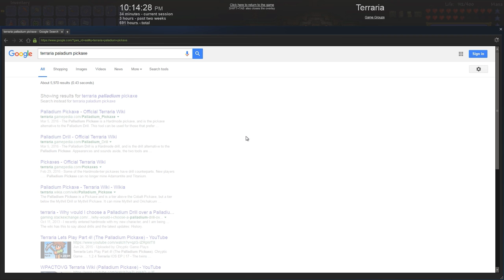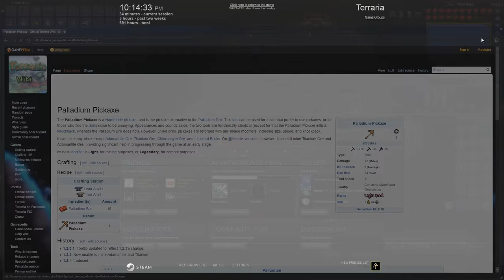Palladium! [Terraria 1.3 with Trexcw] #35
Wizards and Tax Collector's and Ores OH MY!

All music used is from the game soundtrack. Additional music is used under youtube creative commons and with the consent of the producers.